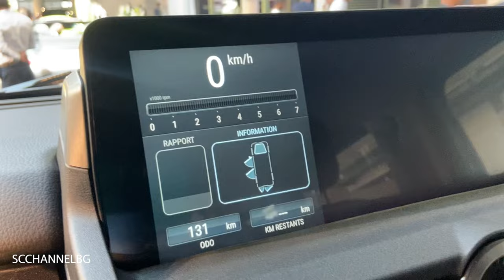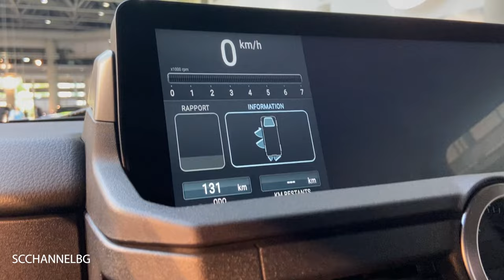2024 Ineos Grenadier Walkaround And Interior - Top Marques Monaco 2023